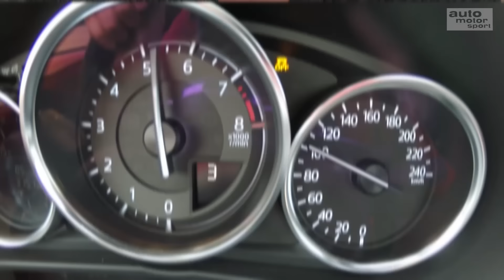Die 5 Todsünden auf den ersten 1.000 Kilometern - Bloch erklärt #21 | auto motor und sport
Man hat lange gewartet und endlich ist es soweit: der Neuwagen ist da! Am liebsten würde man jetzt sofort ordentlich Gas geben. Aber Moment mal, war da nicht irgendwas? So ein neues Auto muss doch erst eingefahren werden, oder? Alexander Bloch erklärt, was auf den ersten 1.000 Kilometern zu beachten ist: Motor, Turbo, Bremsen, Dämpfer, Reifen - es gibt eine Menge zu tun. Bloch erklärt #21: Die 5 Todsünden auf den ersten 1.000 Kilometern.
Zu empfangen über folgende Pay TV-Plattformen:

  Cablecom (Schweiz)
  Swisscable-Verband (Schweiz)